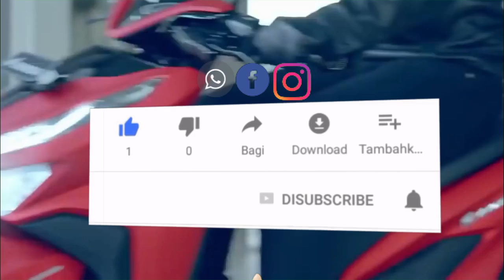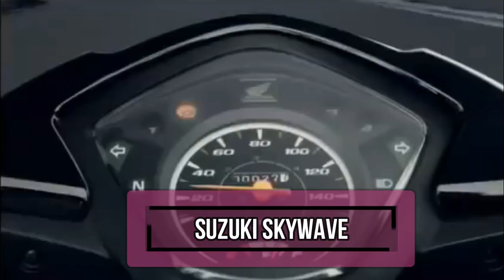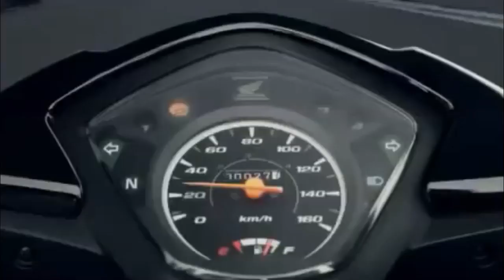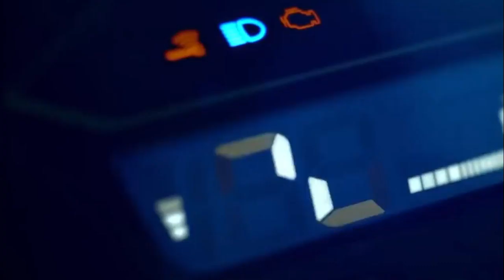Ini Dia 6 Motor Bekas Langka yang Paling Banyak Diburu di Indonesia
Guys kali ini kami akan menginformasikan video tentang Ini Perbedaan All New Nissan Livina dengan Xpander